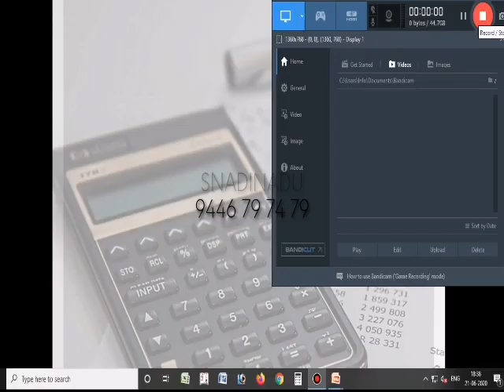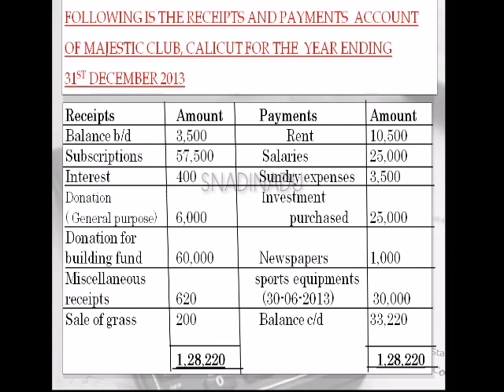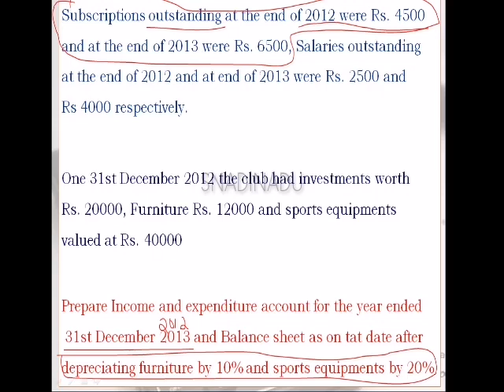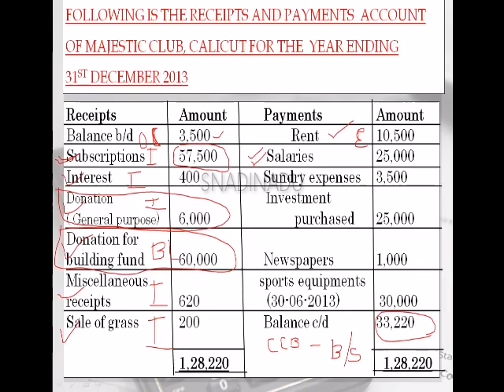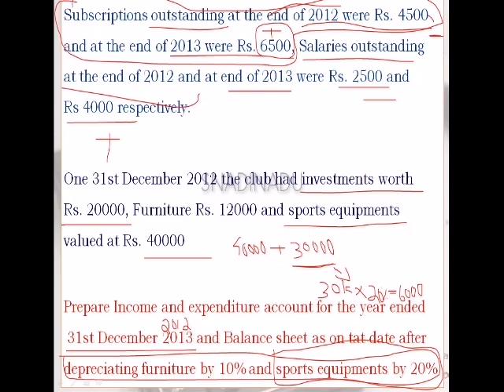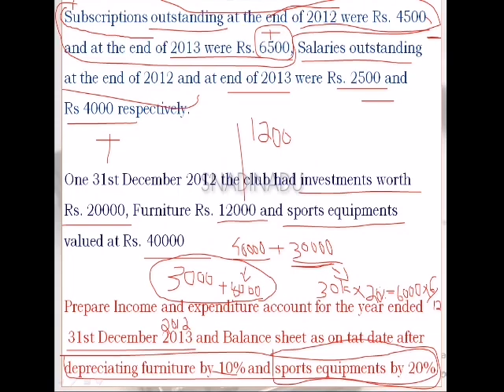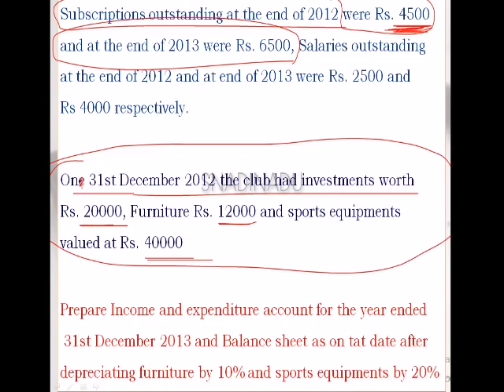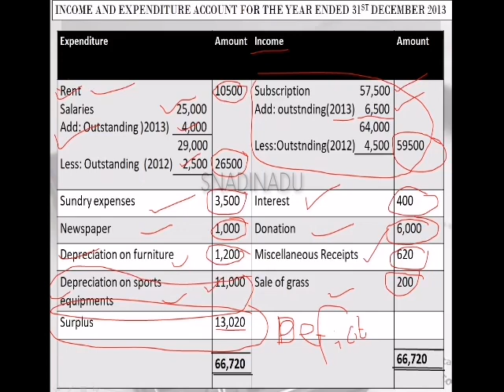PLUSTWO ACCOUNTANCY CHAPTER 1 PART 6